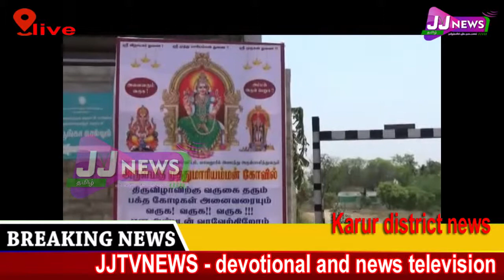Karur District News#JJTVNEWS devotional and news television 8